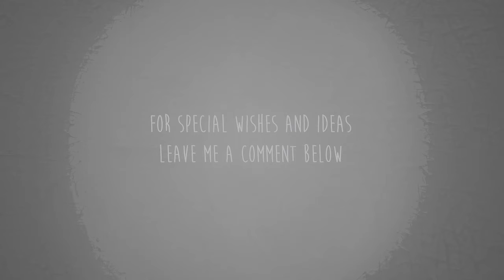02 Gwen Stefani 1+2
How To Gwen Stefani

| A KarinsMedia Production

Some wonder*ful organic beauty hacks & recommendations for a happy + easy life can be found in my little KarinsMedia Shop: